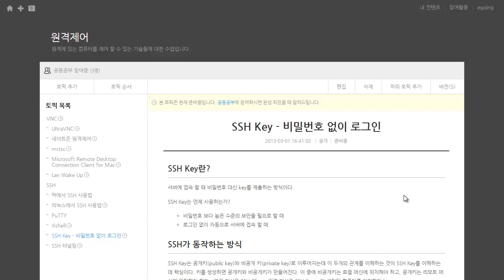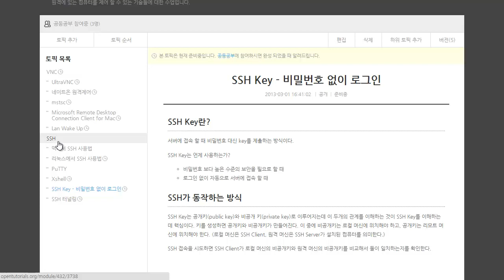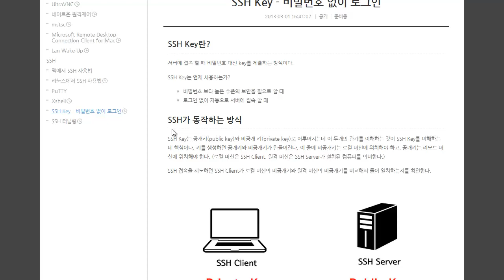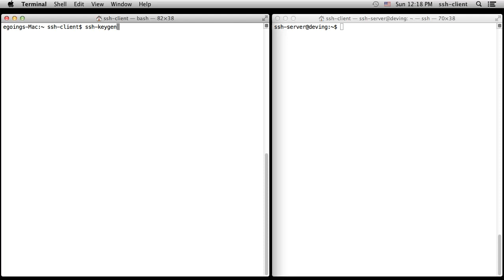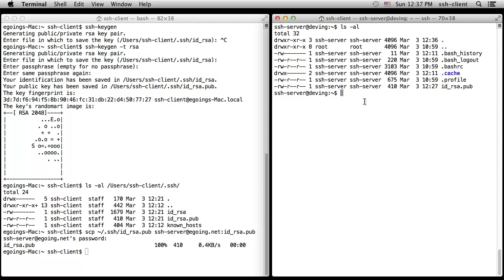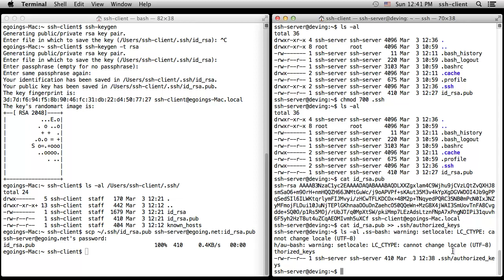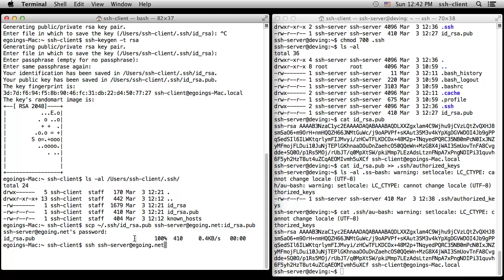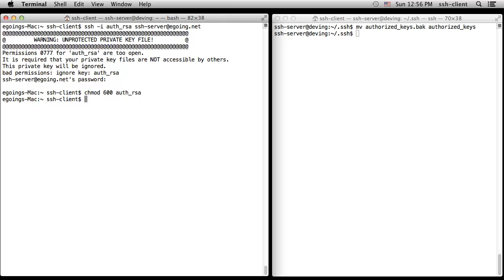원격제어 - SSH KEY - 비밀번호 없이 로그인 하기